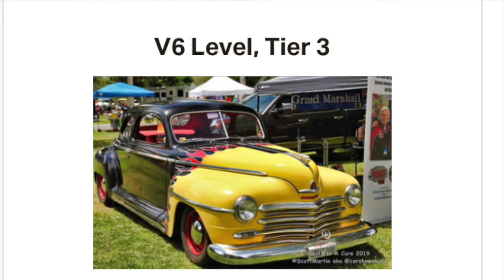Talking About Cars 215 - Jessica & Jonas Lundgren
(10/10/2020) - Randy & "Hot Rod' Bob welcome the Lundgrens who live in Sweden but have purchased classic cars in the U.S. to take back home with them.    We also get the story of Bob's adventure with a.can of "fermented fish", searching Sweden for Randy's old 64 Polara (and finding it), and the Lundgren's classic Chevy collection!